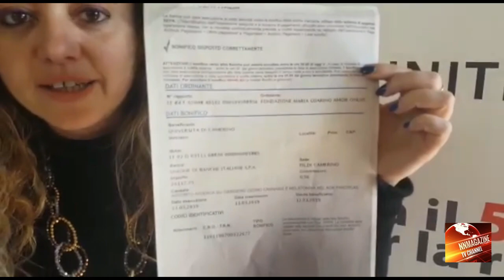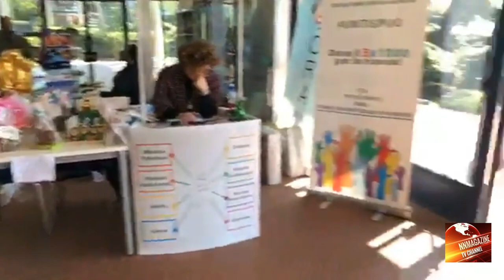AMOR ONLUS FUNDIRISING PER SOSTENERE LA RICERCA SUL CANCRO DEL PANCREAS